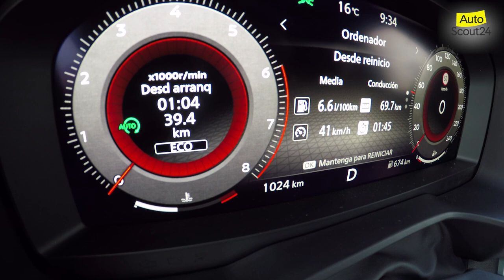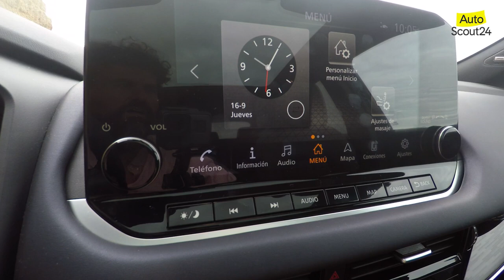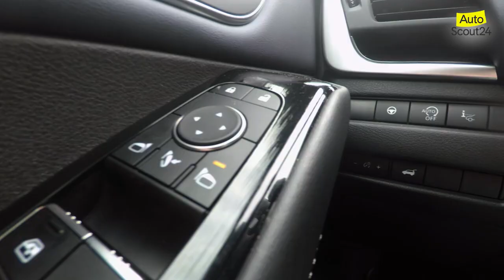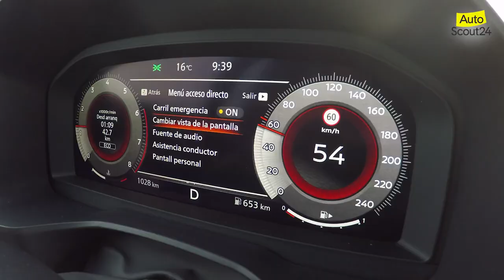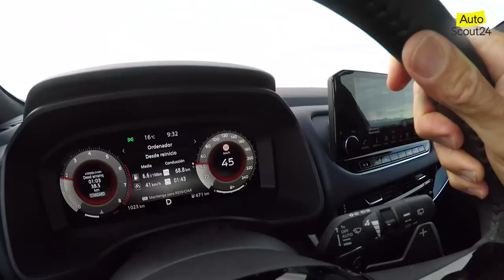Nuevo Nissan Qashqai 2021: coche familiar a buen precio y etiqueta ECO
Hola a tod@s! En este nuevo vídeo de Autoscout24 probamos el nuevo Nissan Qashqai, el “Sheriff” de los SUV familiares llega al “condado” con una nueva generación.

Crece en tamaño, mejora en calidad y apuesta por la hibridación. De momento, son motores de gasolina con micro hibridación, lo que le permite conseguir la etiqueta ECO de la DGT.

Hablamos de lo poco que aportan al medio ambiente los microhíbridos, pero lo beneficiosos que son para circular tranquilos, al menos legalmente hablando, por donde queramos.

En este vídeo conducimos la versión de 158 CV con tracción delantera y cambio automático. Tiene buenas prestaciones, pero, en él, te descubrimos un secreto.

Tiene un gran acabado interior, no lujoso, pero sí de calidad y buen espacio general. El maletero no es malo, pero no es el mejor entre sus rivales.
En el comportamiento, descubrimos un coche muy rápido de reacciones, con una dirección directa y un tren trasero muy vivo.

Te contamos todo esto y mucho más en este vídeo.

¡Esperamos que os guste! ¡Muchas gracias a todos por vuestra atención!

Producido por “Adiós al Silencio”
Realizado y presentado por: Nacho Torres.
Editado por: “Sanchico”
Colaboración: Redacción de Vocento